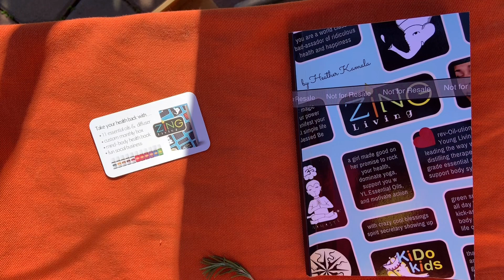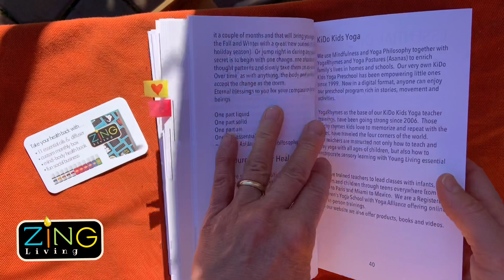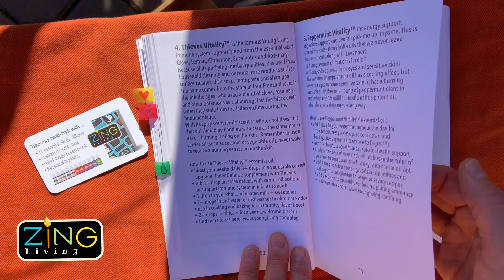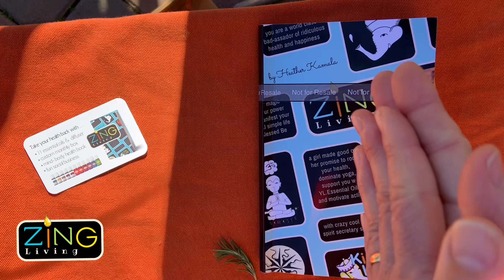Zing Living book release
Hot off the press!  THE guide and workbook you can use to build your best life of health, happiness and success.  Written by Heather Kamala, creator of KiDo Kids Yoga.